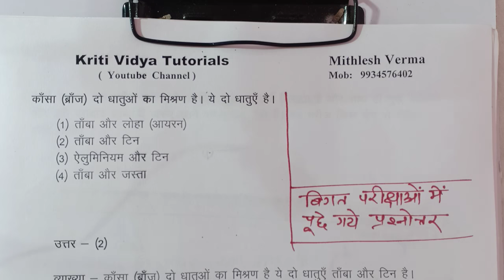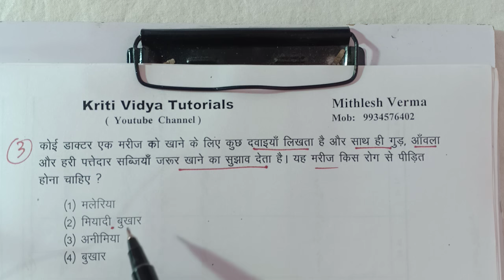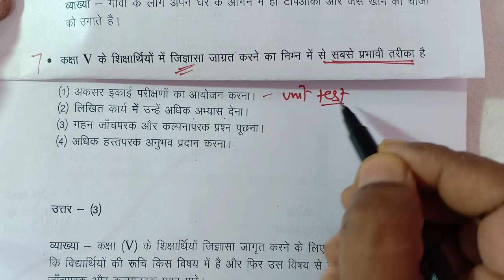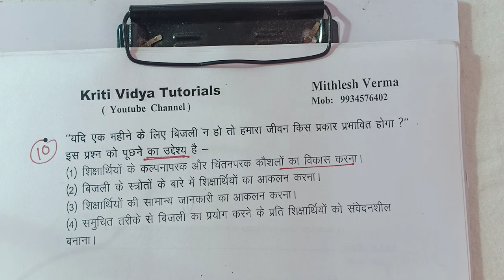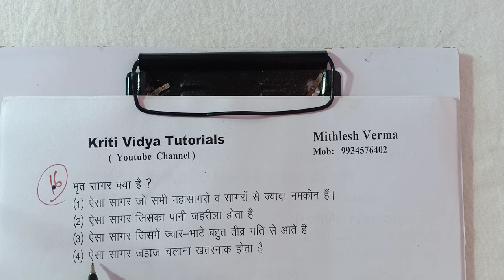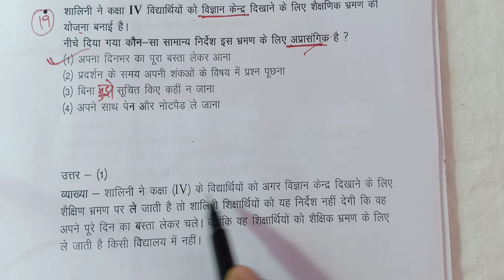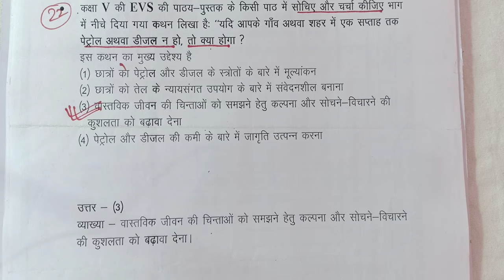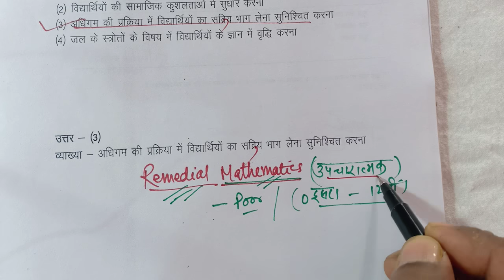Environmental Science ( Part -05) पर्यावरण अध्य्यन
For : JTET ,CTET & all state TETs